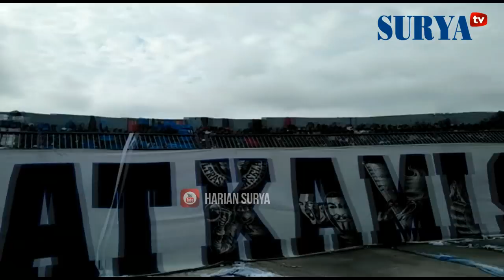LIHAT, AKSI SUPORTER PERSELA UNTUK PALEST1NA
REPORTASE DYA AYU WULANSARI